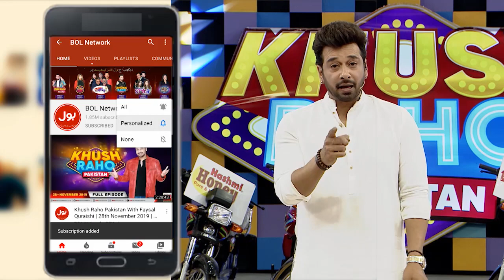Find The Ball | Khush Raho Pakistan Season 5 | Tick Tockers Vs Pakistan Star | Faysal Quraishi